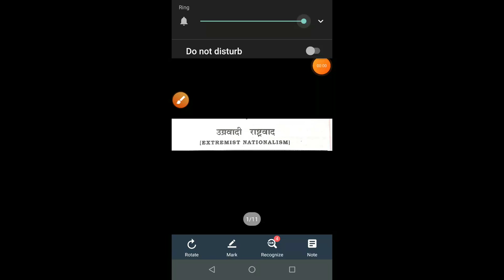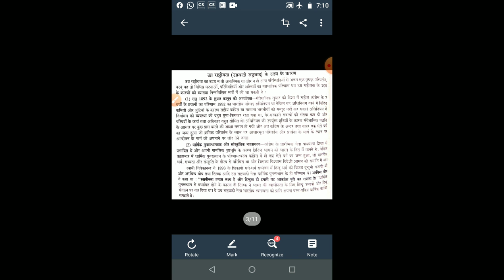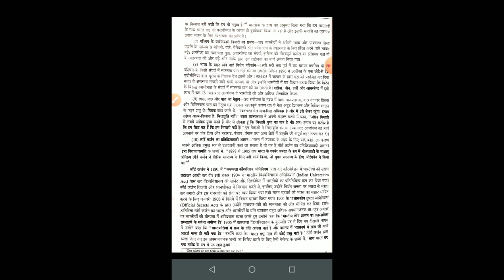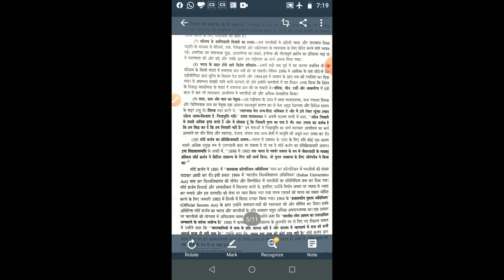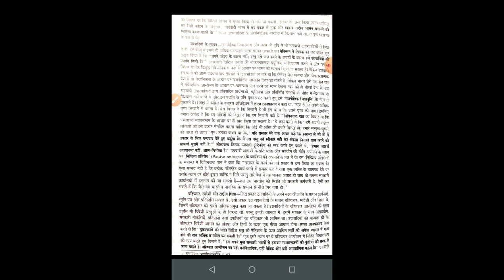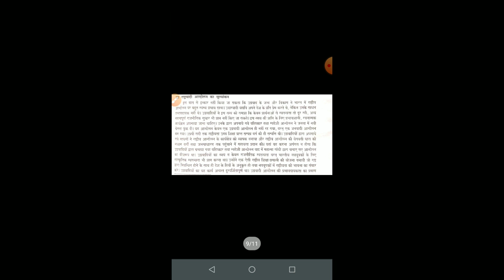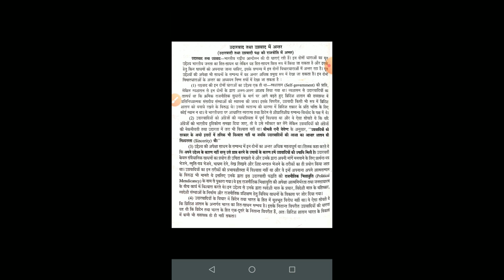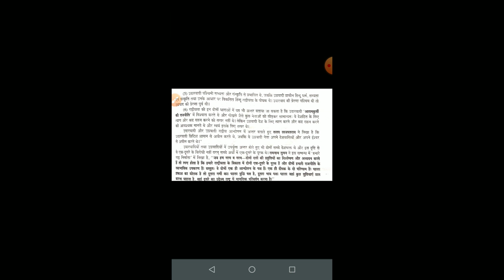EXTREMIST NATIONALISM B .A PART 2 BY VIKASH BHARIA